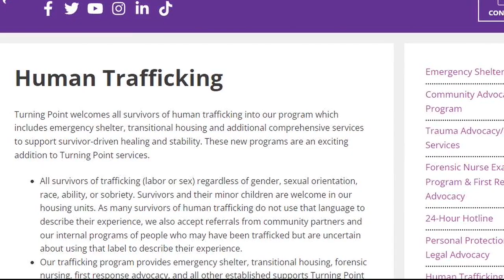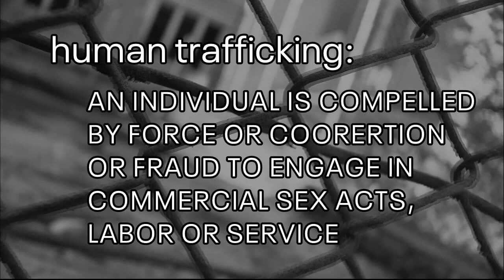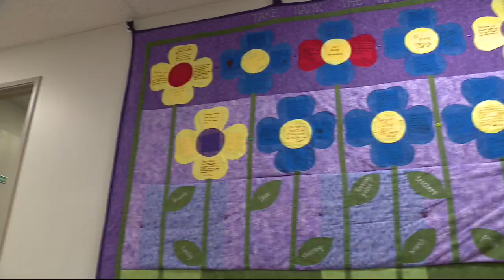Turning Point of Macomb County works to combat threat of human trafficking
Turning Point offers services to empower survivors of domestic violence, sexual violence, and human trafficking.